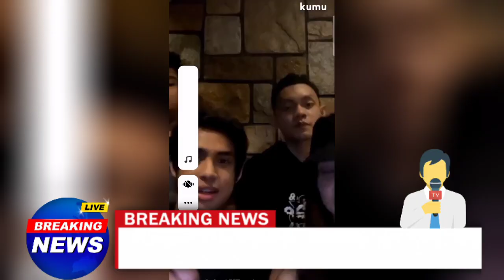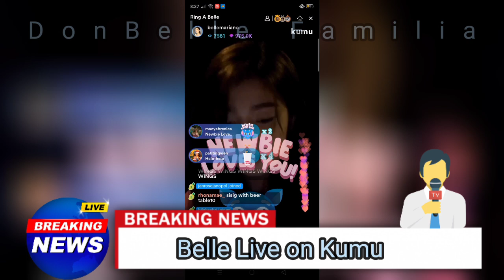Belle may katext habang nagli live? | Donbelle Familia